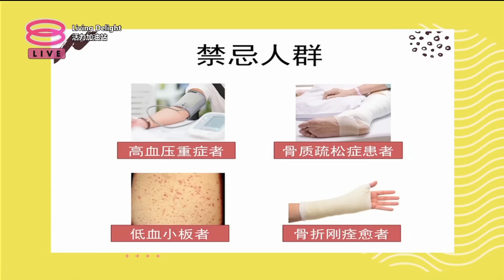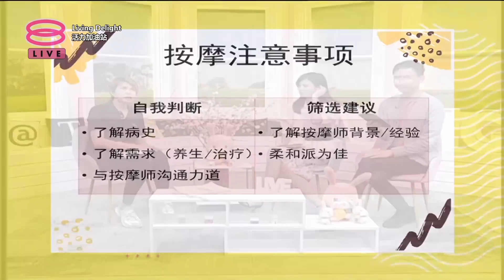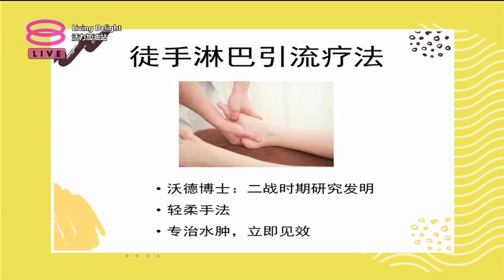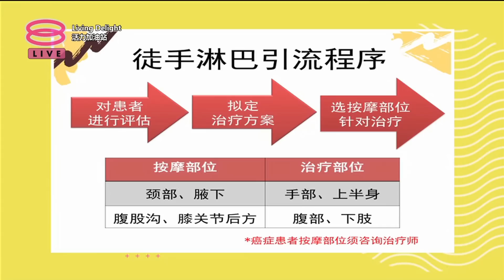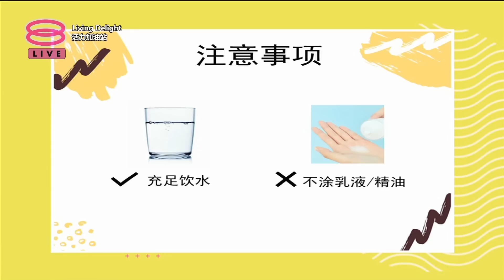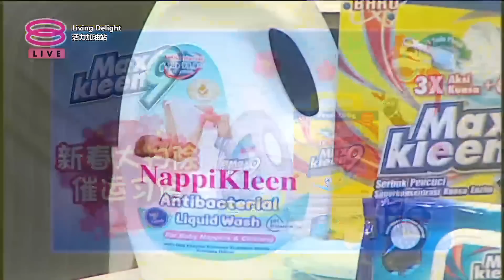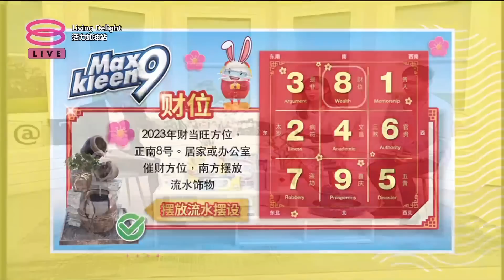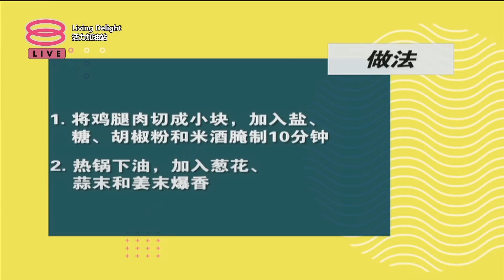活力加油站 Living Delight (2023) | 2023年1月4日: 胡乱按摩，小心酿成悲剧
主持人：杜文杰 & 秦雯彬

 今日主题：
 ● 胡乱按摩，小心酿成悲剧
 ● 安全的按摩疗法！
 ● 大厨来做煮